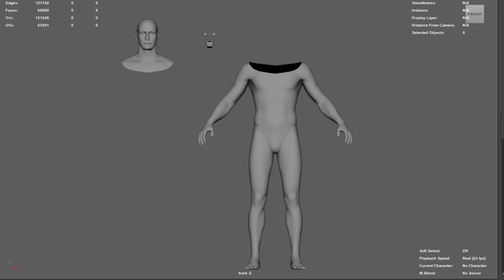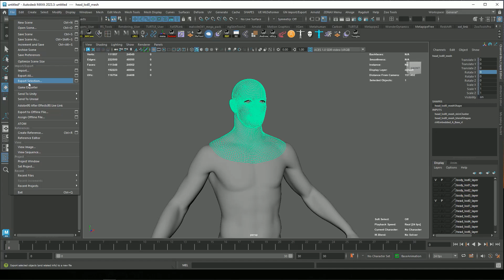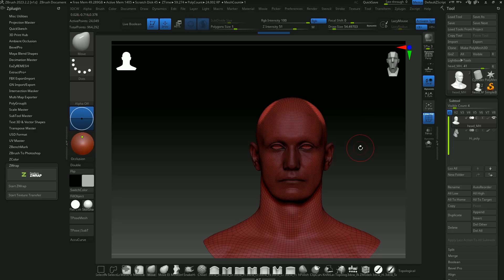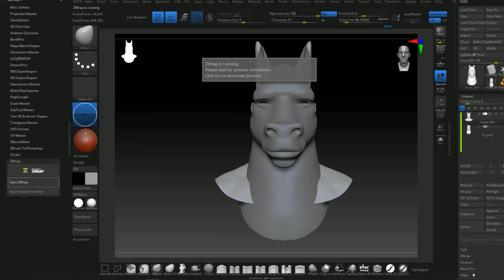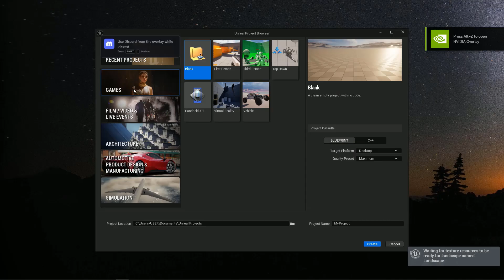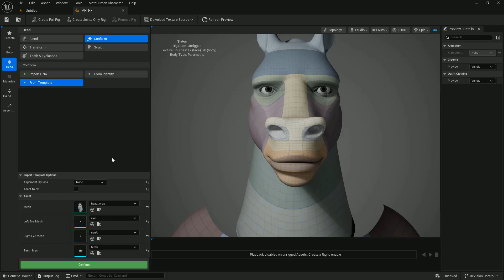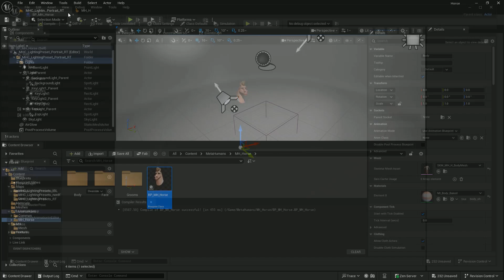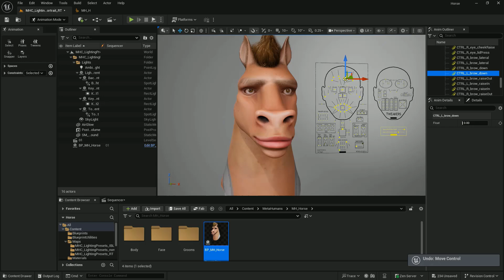Unreal Engine 5.6(Custom Meta Human Extreme)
Unreal Engine 5.6 creating Custom Meta Human to the extreme

00:00 Introduction
00:39 Preparing the scene filess needed
01:07 Bridge to get Meta Human Base mesh
01:37 Importing MetaHUman to Maya
01:50 ZBrush ,preparing for Wrapping process
02:23 Zwrap
03:58 Exporting the Wrap so Maya
04:11 Exporting Back the mesh for Unreal
04:21 Creating Project in Unreal Engine
04:44 Importing your mesh in Unreal
05:00 Creating Meta Human Creator
06:16 Creating Full Rig
06:41 Bring your Character to the Maps
06:51 Create a level sequencer
07:05 Outro